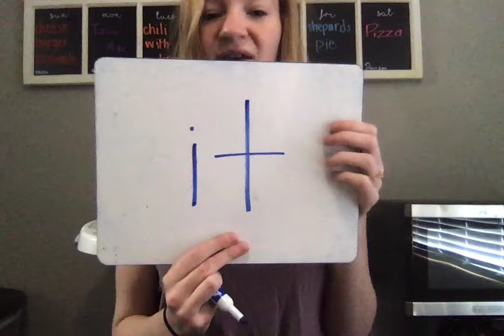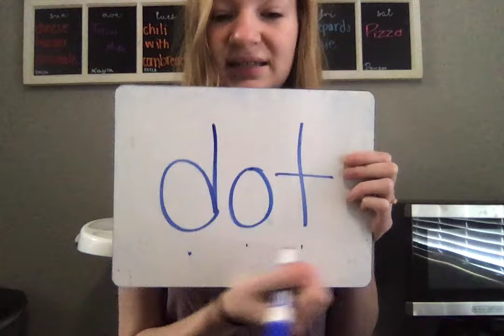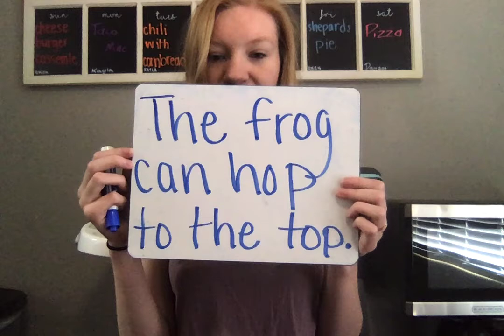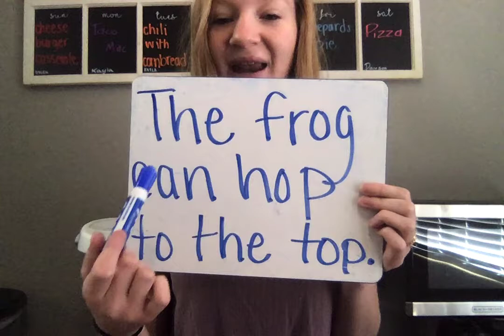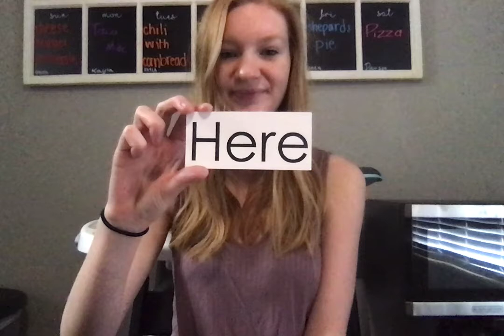Fluency Day 7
Follow along and practice your sounds, letters, and words!